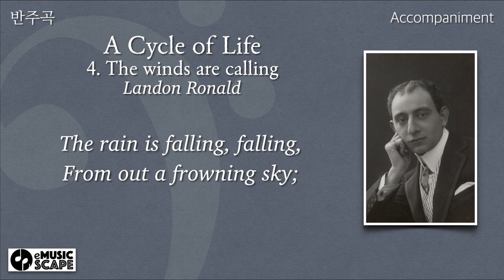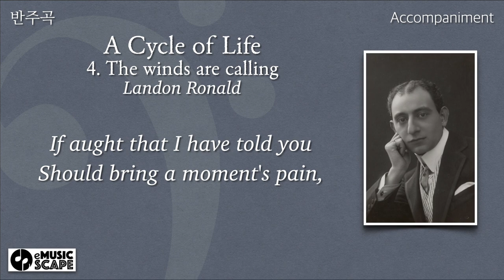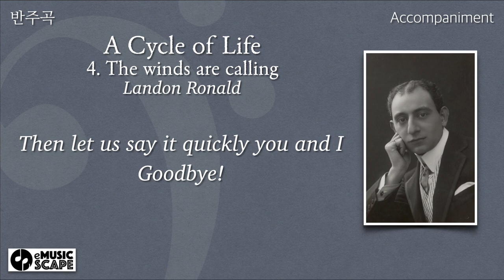L. Ronald, “A Cycle of Life, No.4. The winds are calling” d minor Piano Accompaniment